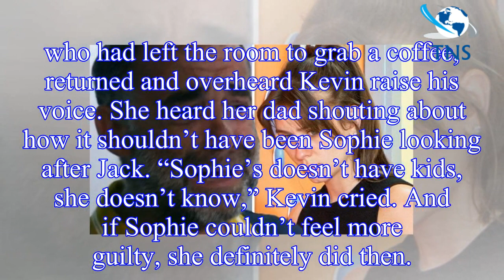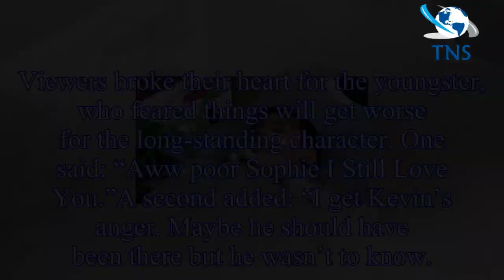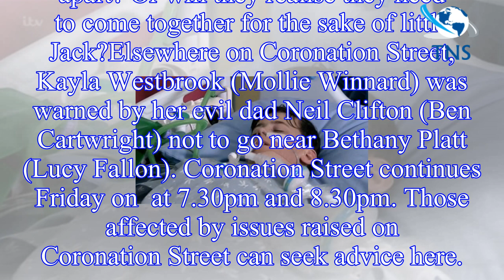Coronation Street spoilers: Sophie Webster dealt brutal blow after Jack’s sepsis ordeal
Coronation Street aired an emotional instalment earlier this evening when Kevin Webster (played by Michael Le Vell) was faced with a tortuous decision
 He was told by the doctors he needed to sign a